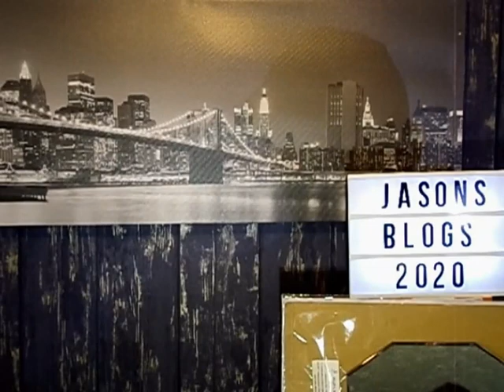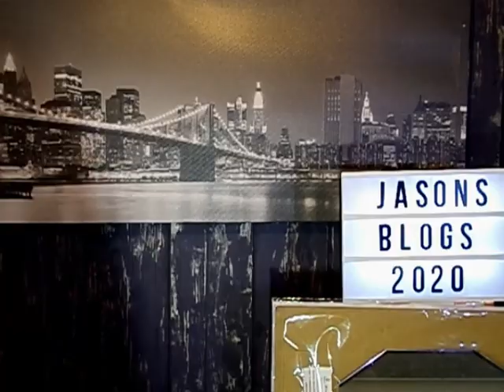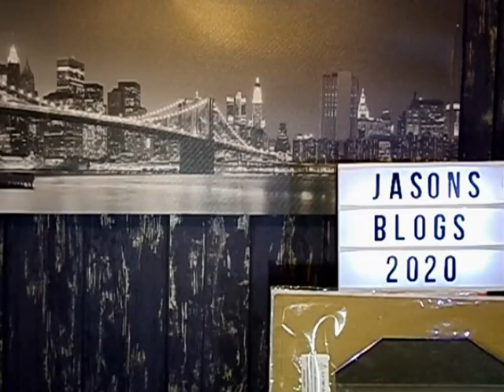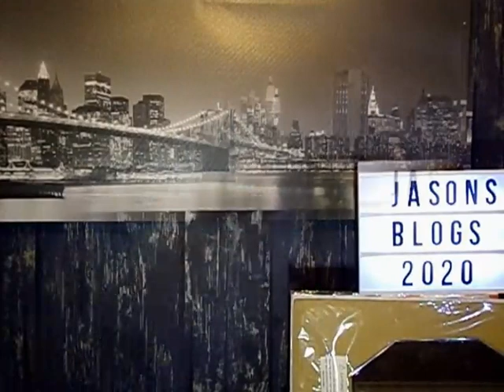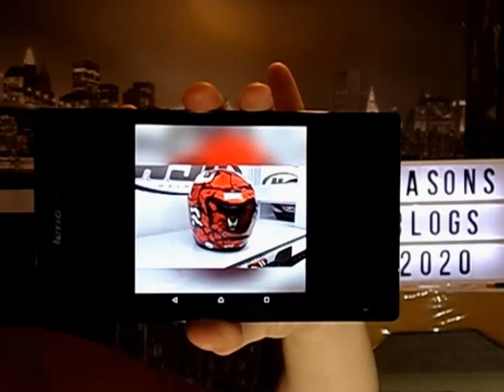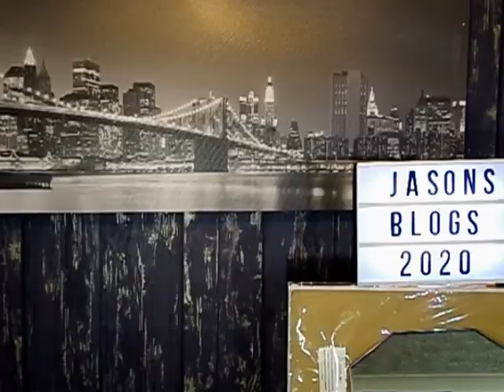Jason's Blog's 2020 Thirty One